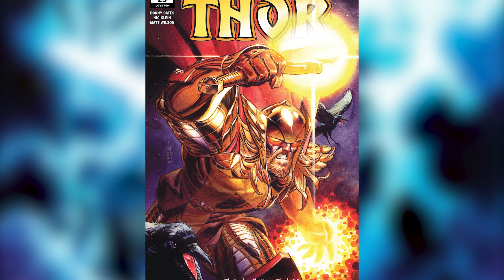God Of Hammers Part 5 FINALE (SPOILERS) | Thor Issue 23 | Comic Book Review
Thor (Issue 23, 2022)

“GOD OF HAMMERS” PART 5 of 5! It’s the final chapter in Thor’s brutal war against the God of Hammers, and after a horrific and tragic loss, Thor is more determined than ever to finish the fight, once and for all. But can he triumph without Mjolnir at his side? Either way, by issue’s end, Thor’s life will be irrevocably changed!

0:00​​ - Review
2:44 - God Of Hammers Part 5 (FINALE)
7:05 - Outro

Check out some of these other comic book videos that y'all might find majestic :)

In this video we will be going over, Thor (Issue 23, 2022). Published by Marvel Comics. All rights are owned by the respective companies.